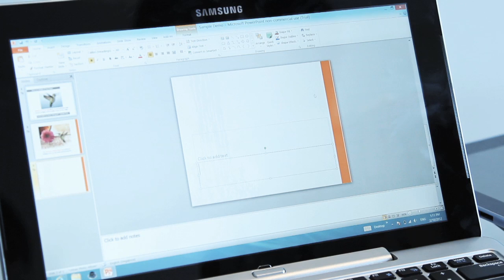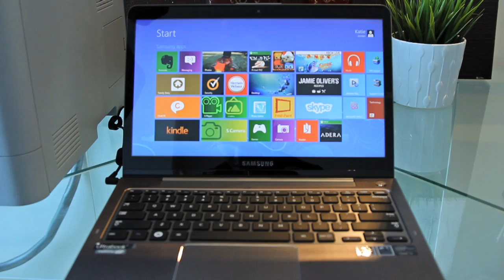Samsung Demos Windows 8 Ready Devices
It's just weeks before Windows 8 is officially available and Samsung has showcased its first salvo of products designed for Win 8. We take a quick peek at the Samsung ATIV Smart PC series and their Series 5 Ultra Touch notebook running on the full fledged OS.